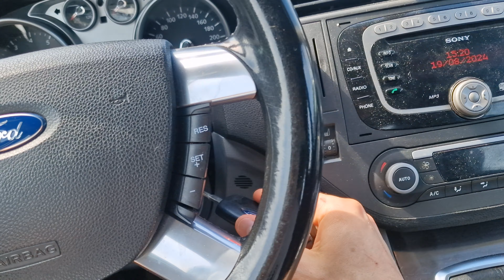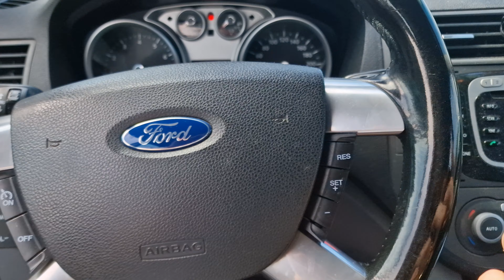КЛЮЧ ФОРД Ц МАКС КУПИТЬ ДУБЛИКАТ ЧИП КЛЮЧА ЗАЖИГАНИЯ C-MAX С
В компанию в Минск владелец компактного автомобиля Форд Ц-Макс 2008 года выпуска, обратился для изготовления дубликата ключа на 3 кнопки: открыть, закрыть и багажник. Наши специалисты изготовили и запрограммировали новый ключ в течение часа. Также владельцу была выдана гарантия на пол года.